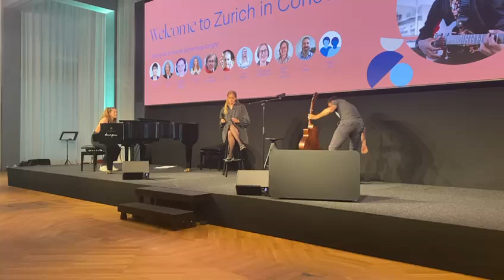Hate to be Lame Cover - Lizzy McAlpine